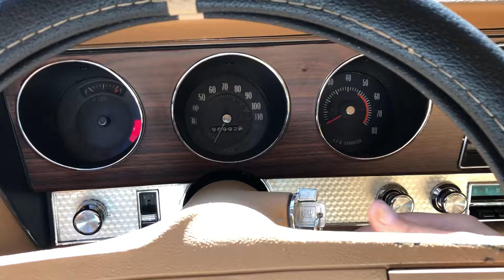1970 GTO New Exhaust startup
Startup and walk around with new 2 1/2” exhaust.